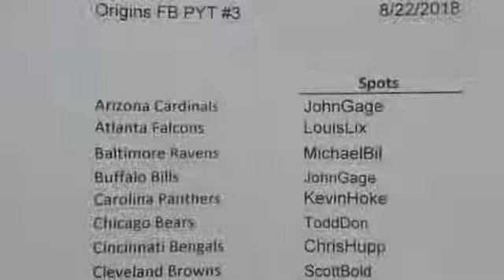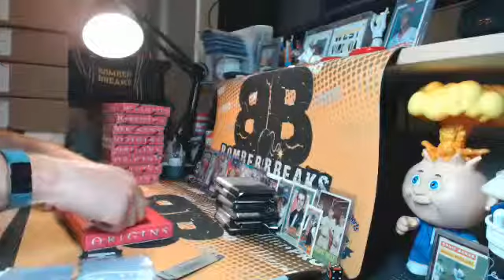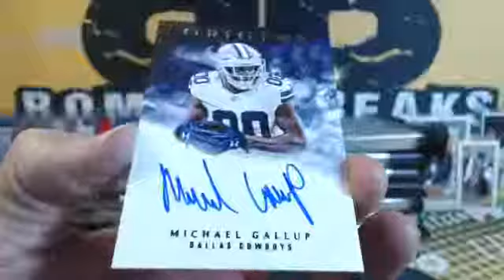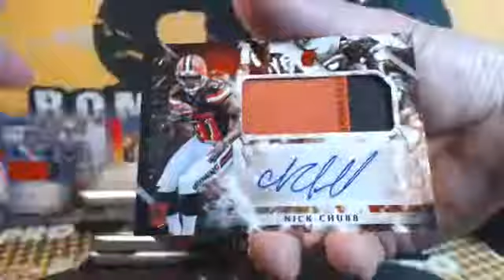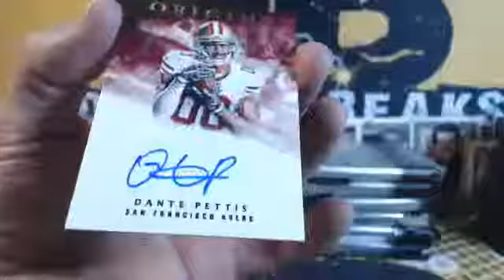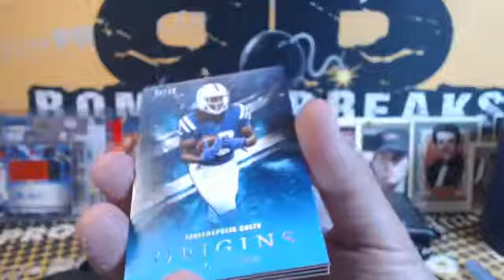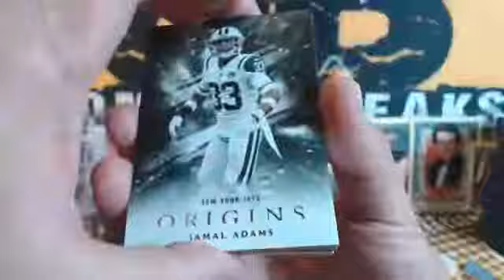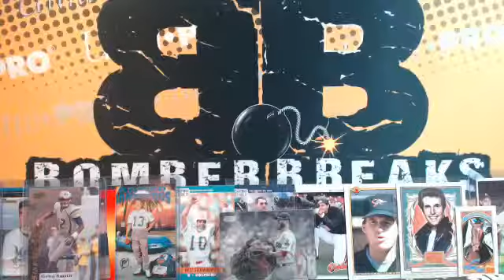2018 Origins Pick Your Team Case Break #3 8.23.18